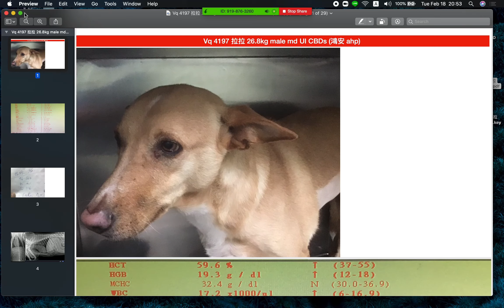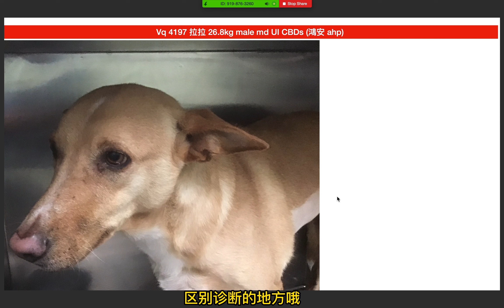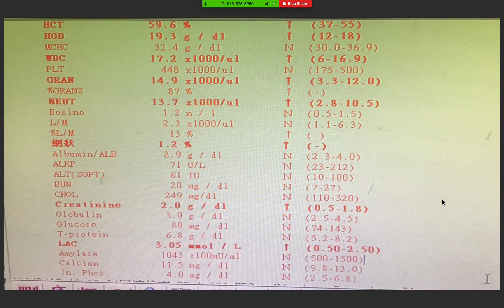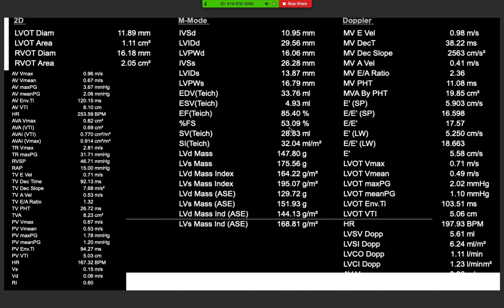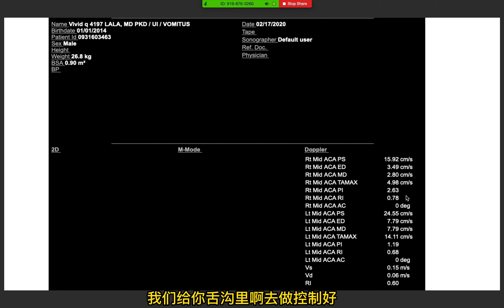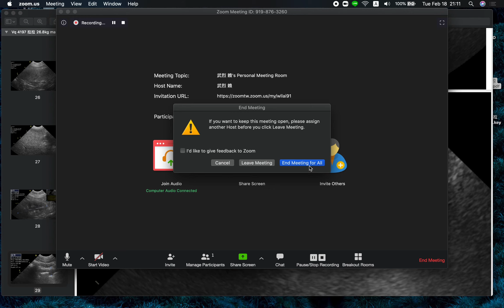12/ 認知障礙 4197 MED MASS MENINGIIMMA:HC:PDH VT TCD, SMALL ANIMAL , DOG TRANSCRANIAL DOPPLER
4197 MED MASS MENINGIIMMA:HC:PDH VT H264 2K WORD